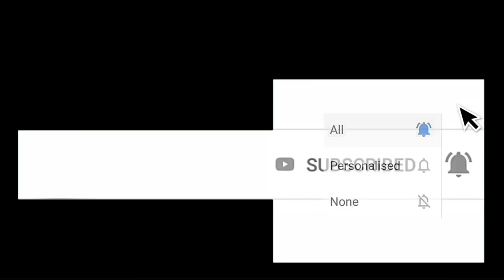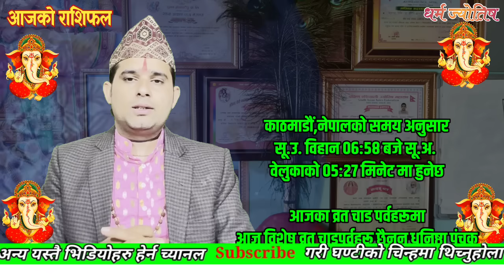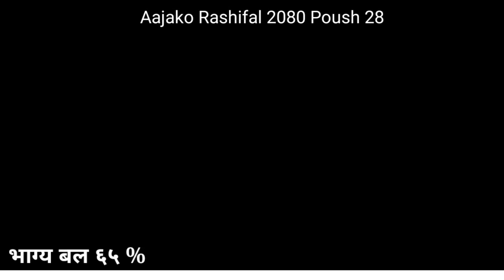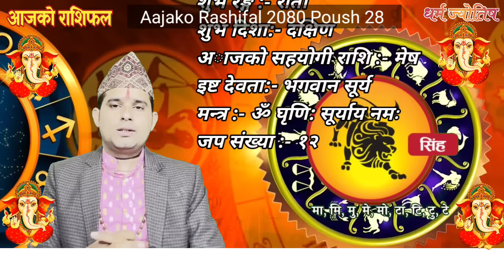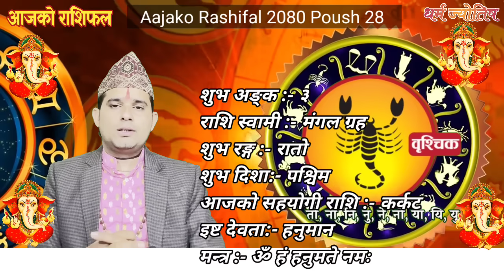Aajako Rashifal Poush 28 || January 13 2024 || Today's Horoscope aries to pisces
Aajako Rashifal || Aajako Rashifal Poush 28 || Today Horoscope 13 January 2024 | aajako rashifal 2024 | rashifal today
Aajako Rashifal Poush 28 || Today horoscope aries to pisces (2024 Poush 28 | January ) | rashifal today | Dainik Rashifal | rashifal | Aajako Rashifal 2024 || Aajako Rashifal

Aajako Rashifal 2024 Poush 28 | Saturday, January 2024 | aajako rashifal 2080 | rashifal today

Aajako rashifal 2024 Poush 28 | Today's Horoscope 2024 January 13 | aajako rashifal in nepali

Aajako Rashifal 2024 Poush 28 | Saturday, January 13 2024 | aajako rashifal | rashifal today

Aajako Rashifal 2024 Poush 28 | Poush, January 13 2024 | aajako rashifal | rashifal today || Aajako Rashifal || Aajako Rashifal || Aajako Rashifal

Aajako Rashifal
Daily Rashifal
Dainik Rashifal
Aajako Rashifal 2024

Aajako Rashifal 2080 Poush 28 | Today's Horoscope 13 | aajako rashifal | rashifal today | aajako rashifal in nepali | aajako rashifal today | aajako rashifal nepali ma

आजको राशिफल - २०८० षौष २८ गते || TODAY'S HOROSCOPE - January 13, 2024

आजको राशिफल - २०८० मंसिर २८ गते || TODAY'S HOROSCOPE - January 13, 2024

Aajako rashifal 2080 Poush २९ | Today's Horoscope January 14 | aajako rashifal in nepali | today rashi | Dharma

Aajako rashifal 2080 Poush 29 | Today's Horoscope January 14 | aajako rashifal in nepali | today rashi | Dharma

Aajako Rashifal 13 January 2024 Saturday | Daily Rashifal | Dainik Rashifal today horoscope | rashifal nepali | Jyotish tika

आजको राशिफल
aajako rashifal
aaj ka rashifal
(aajako rasifal)
aajako rasiphal
poush ko rasifal
Aajako rashifal Poush 28
Aajako rasifal Poush 28

Rashifal aajako
Aajako rashifal